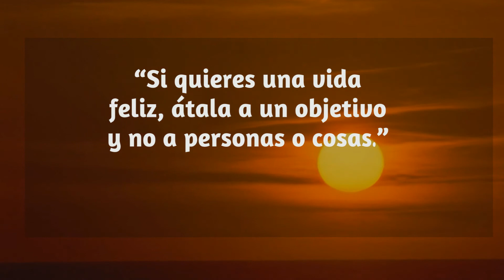REJUVENECIMIENTO con Ácido hialurónico ❤️RESULTADOS NATURALES REJUVENECIMIENTO BENEFICIOS del ÁCIDO